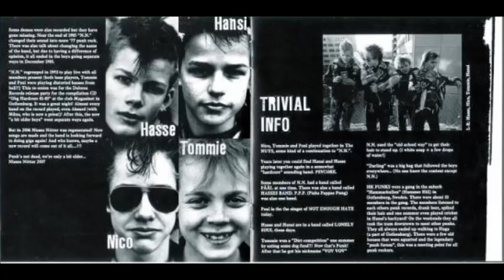Nisses Nötter - Fel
Nisses Nötter Hardcore Pank Desde Sweden